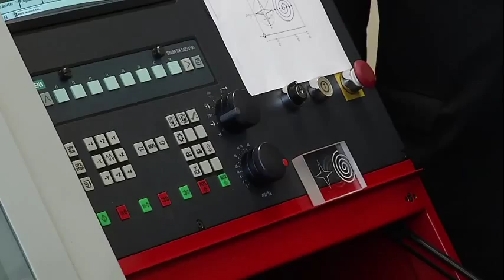presidenciaaldia martes 01-12-2015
presidenciaaldia martes 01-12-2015 - Resumen informativo de las actividades públicas de la Presidenta Michelle Bachelet. Periodista: Daniela Zúñiga. Montaje: Juan Carlos Bozo.